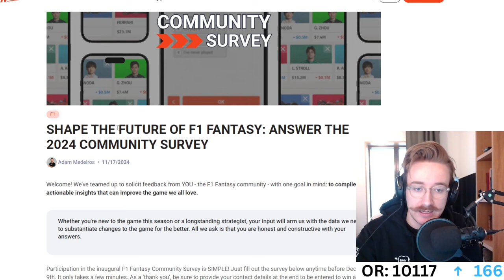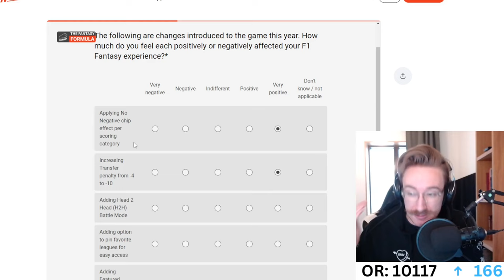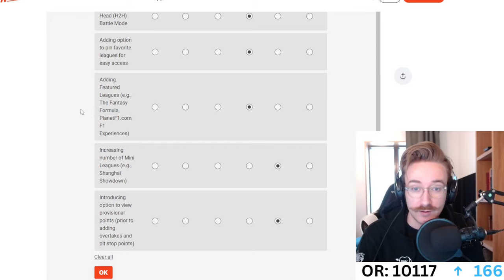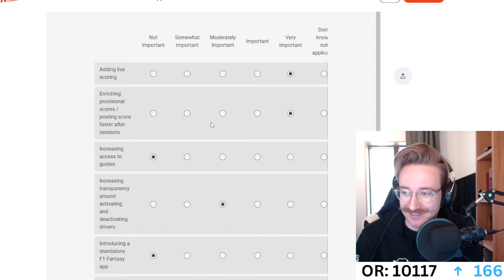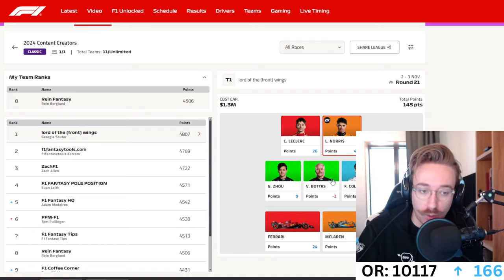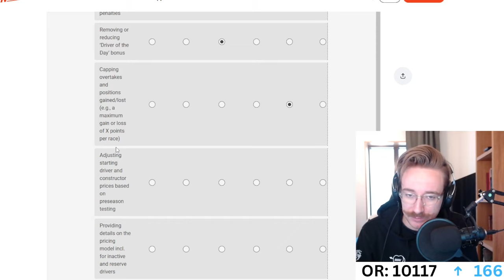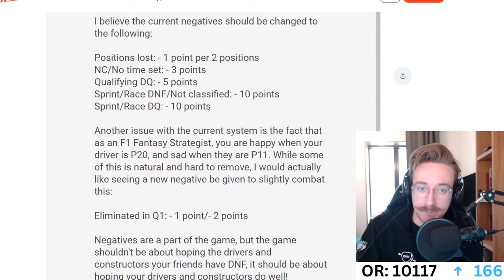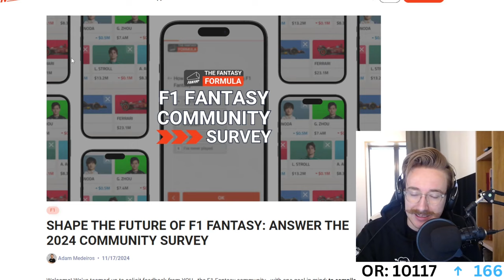EVERYTHING WRONG WITH F1 FANTASY